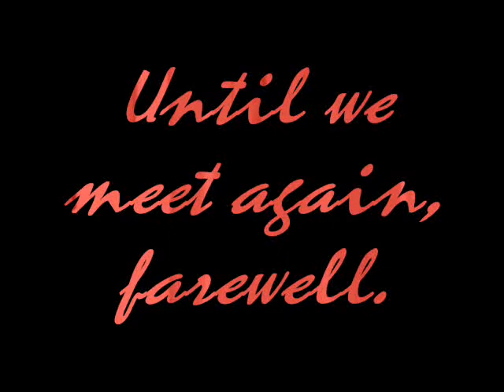Birthday Extension: Deceitful Wings -AI2 Remix- (Atelier Iris : Eternal Mana)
Wait I think I've heard this before... Welcome back to 2011! Well sort of. Today we revisit some of what I did last year but this time I bust out the remixes. And who doesn't enjoy a good remix?

Schedule:

7/14/12 Final Fantasy (PS1 Era)
7/15/12 Anime Sunday
7/16/12 Return to "Party 2011"
7/17/12 Atelier Series Takes Over
7/18/12 Makai Overlord's Day
7/19/12 PER-SON-A!! (It's my big day what else would I've picked? DUH!)